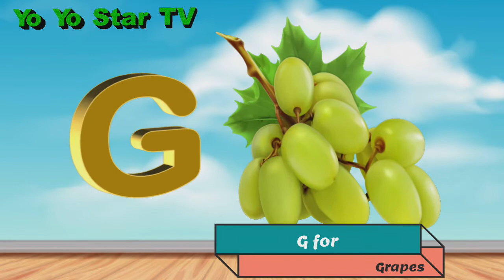V266 A for Apple B for Ball C for Cat || Alphabet song for kids || Yo Yo Star TV